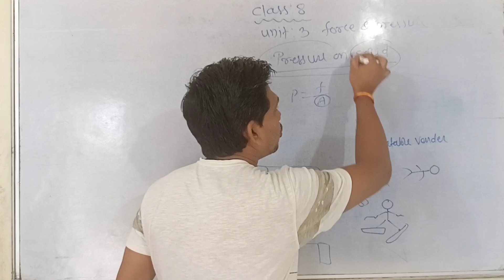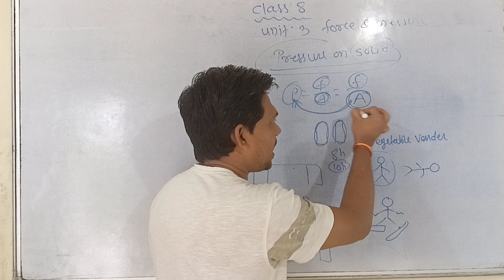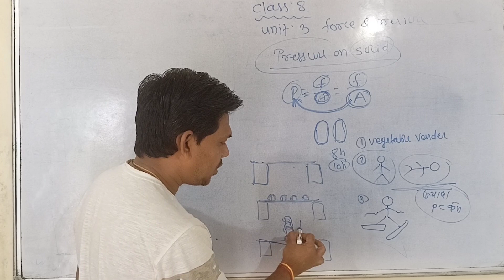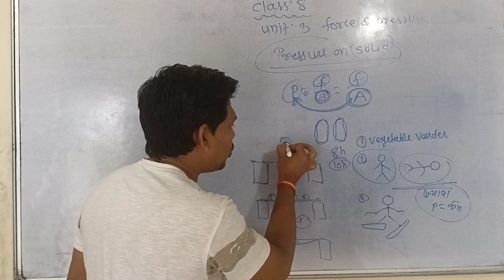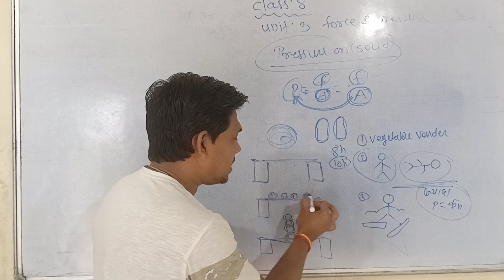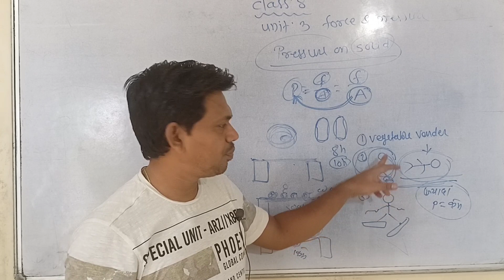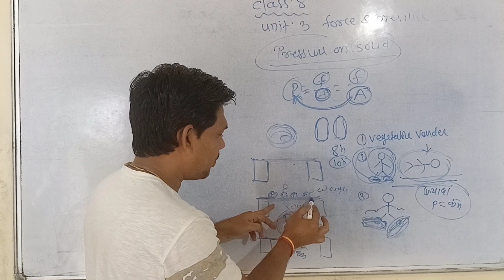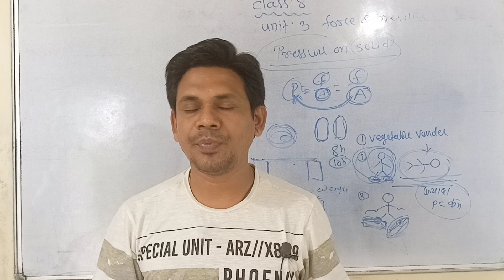class 8 science chapter 3 force and pressure||pressure on solid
class 8 science chapter 3 force and pressure